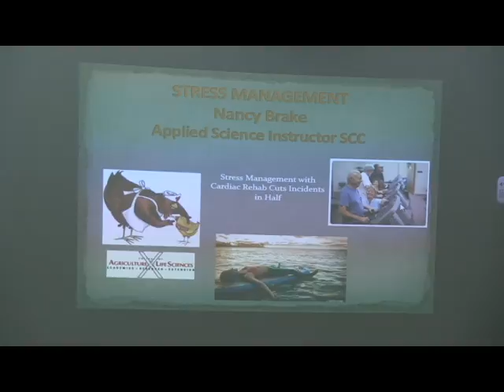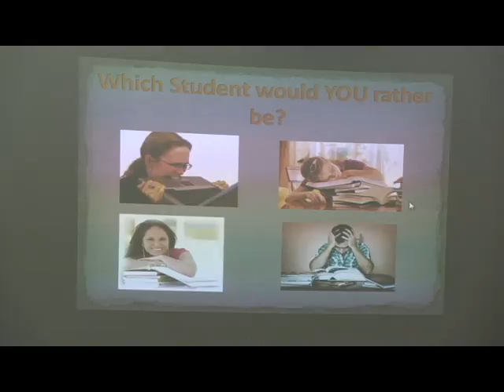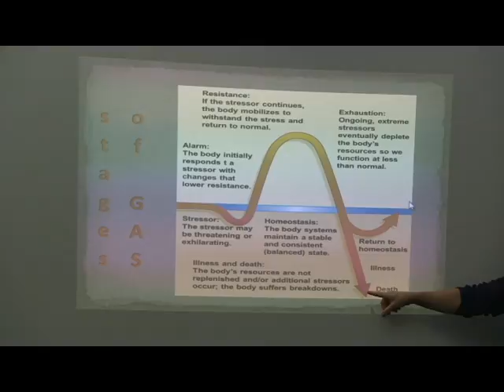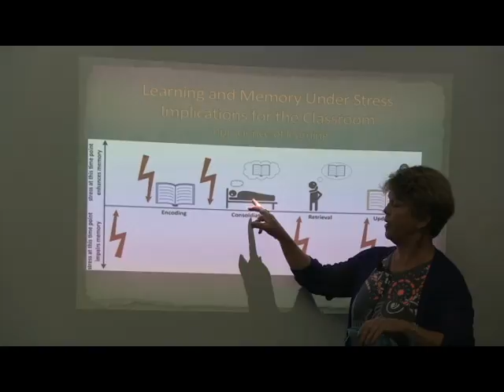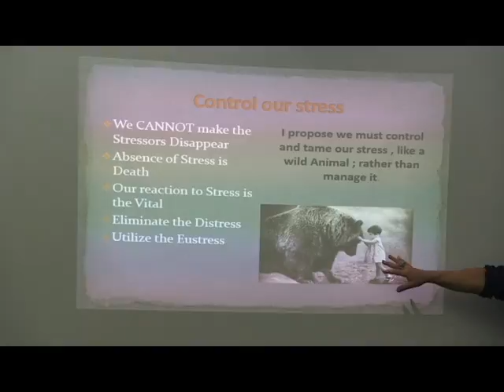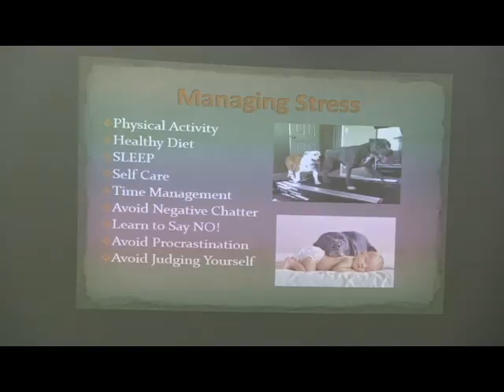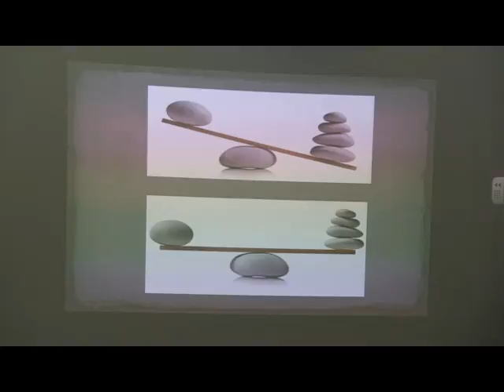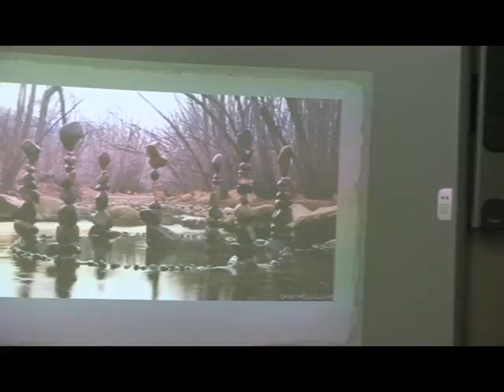SCC Stress Workshop by Nancy Brake